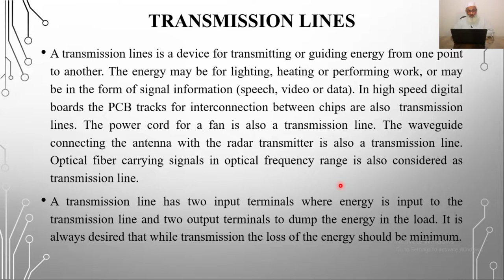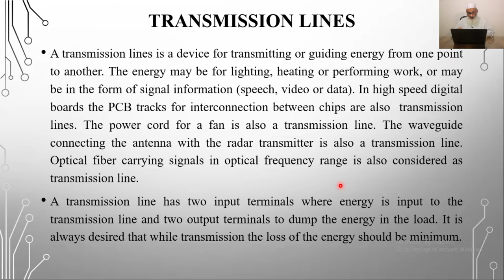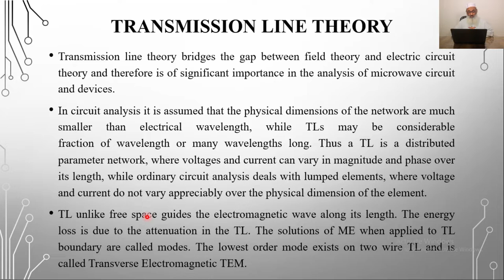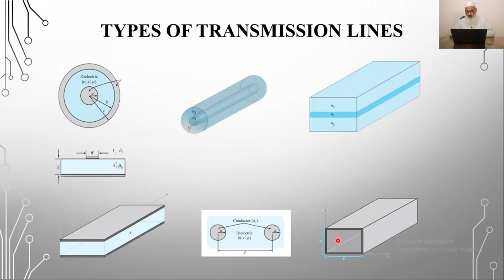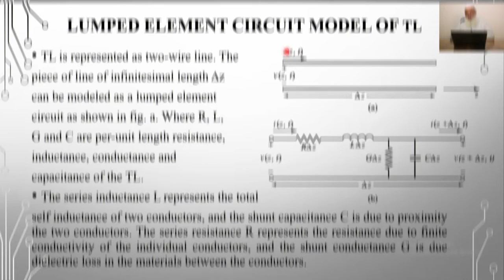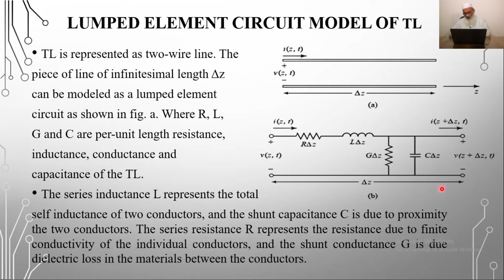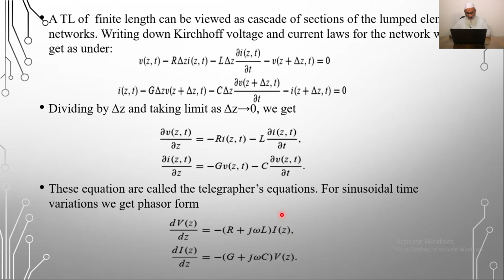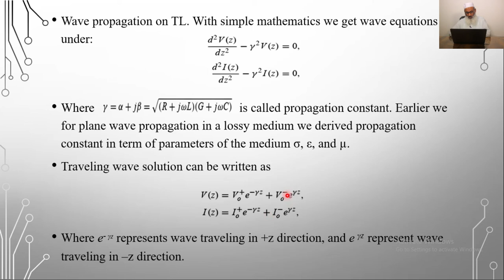Theory of Transmission Lines | Microwave Engineering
Timecodes
00:00- Introduction
00:24 - Introduction to Transmission Lines
02:18 - Transmission Line Theory
04:23 - Types of Transmission Lines
06:14 - Lumped element circuit model of Transmission Lines